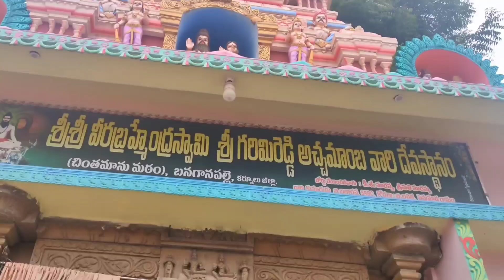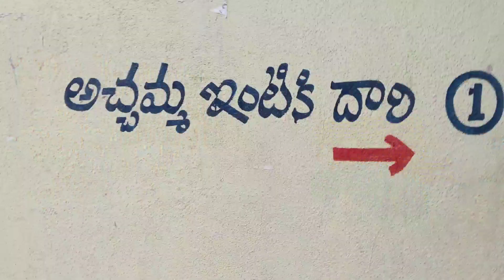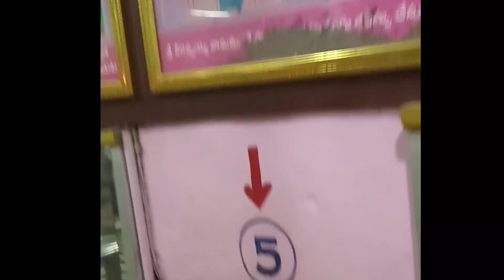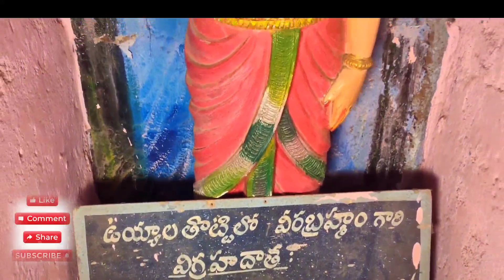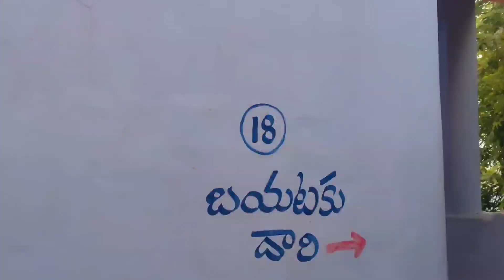కాలజ్ఞానం తాళపత్రాలు గ్రంధాలు పూడ్చిన ఈ చింత చెట్టు కిందే ||Real hide place 🙏🙏🙏